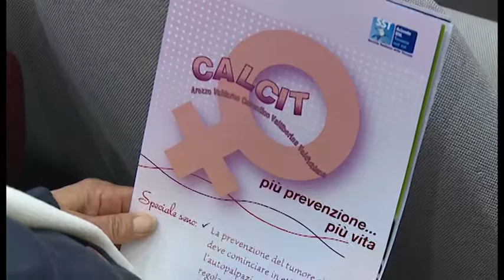Diagnosi tumori al seno ed alla prostata: nuovi donazioni del Calcit